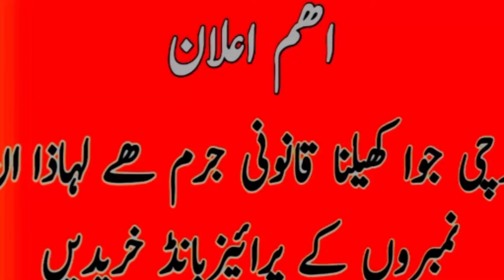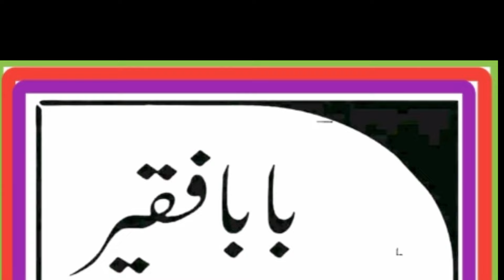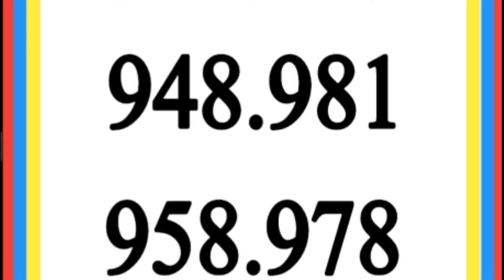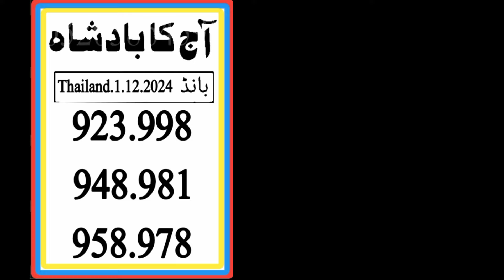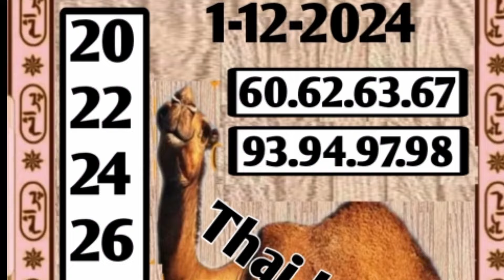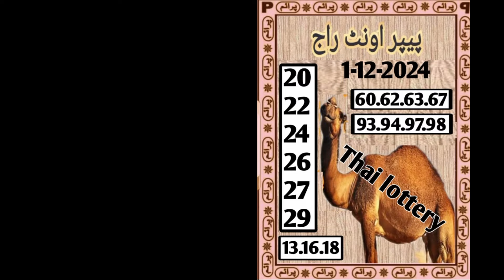New guess paper sab do rangi | prize Bond Thai lottery | City Thailand